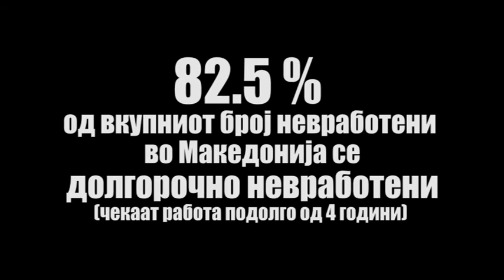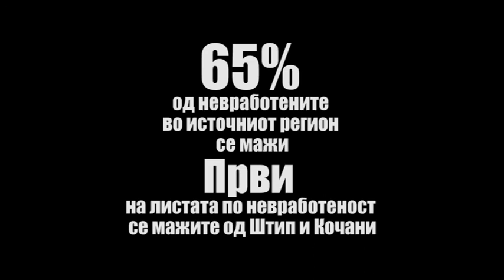СОЦИЈАЛНАТА ПРАВДА ВО МАКЕДОНИЈА НИЗ БРОЈКИ И БУКВИ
28.6 % од населението во Република Македонија живее во сиромаштија
46% од населението: невработени и сиромашни
31% од децата на возраст од 0 до 17 години се сиромашни
32,000 денари изнесува синдикалната кошничка (минимум неопходни средства за пристоен живот
на едно 4-члено семејство)
21.500 денари е просечната плата во Република Македонија
71% од вработените во Македонија примаат потпросечна плата
29% од вработените во Македонија примаат плата од 8,000 до 12,000 денари
82.5 % од вкупниот број невработени во Македонија се долгорочно невработени (чекаат работа подолго од 4 години)
51.7 % млади се невработени
65% од невработените во источниот регион се мажи.
1 место на листата по невработеност држат мажите од Штип и Кочани
Денеска е светски ден на социјалната правда. Го одбележуваме во Штип.

Линкови:
Кликни ТУКА за повеќе информации.
За организаторите, кликни ТУКА.
ЦИВИЛ – Центар за слобода
Македонска платформа против сиромаштија

Поддршка:
Фондација Фридрих Еберт

02/5209176

02/2666113, локал 18

За иницијативата:
СОЦИЈАЛНА ПРАВДА СЕГА! е иницијатива на организации на граѓанското општество засегнати со растечките проблеми во сферата на социјалната правда во Република Македонија. Неа ја сочинуваат ЦИВИЛ – Центар за слобода и Македонска платформа против сиромаштија, во која членуваат 92 организации од целата земја. Иницијативата е поддржана од Фондација Фридрих Еберт и е отворена за организации, граѓански групи и поединци кои се залагаат за социјална правда.
Активностите на иницијативата се состојат во јакнење на јавната свест и застапување на работничките права, синдикализмот, подобрување на легислативата за нивна заштита и нејзина доследна имплементација.
Иницијативата СОЦИЈАЛНА ПРАВДА СЕГА! се залага и за заштитата на другите социјални и општествени категории како што се хонорарците, младите, стечајните работници, социјално загрозените и низа други социјални групи во општеството. Сите тие секојдневно се соочуваат со грубо кршење на нивните социјални права и со дискриминација од институциите на централно и локално ниво и работодавачите.